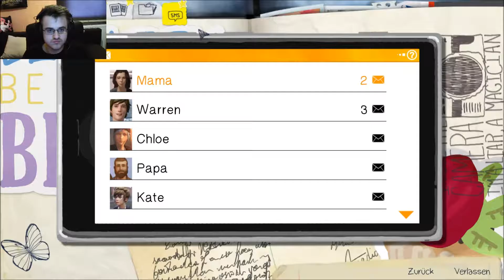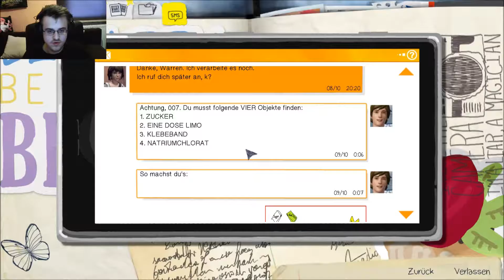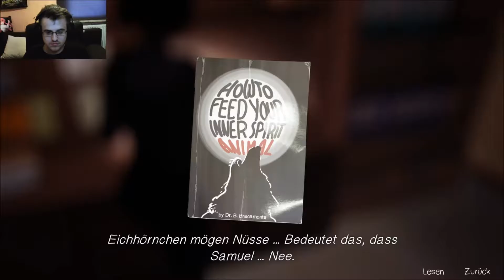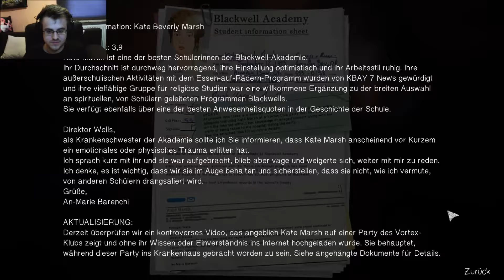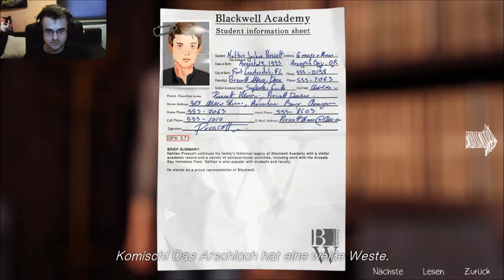Let´s Play Life is Strange (S03E02) Schwimmen wir mit Chloe oder schauen wir wie ein Zombie zu